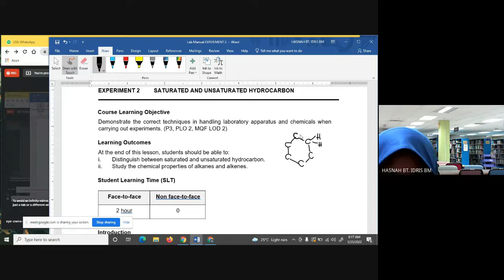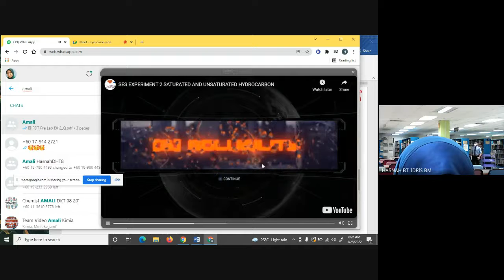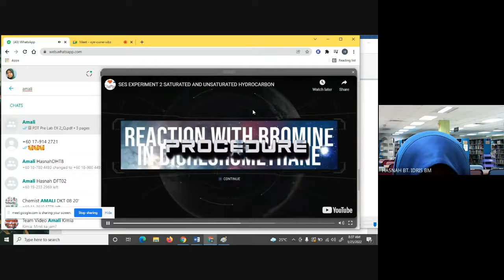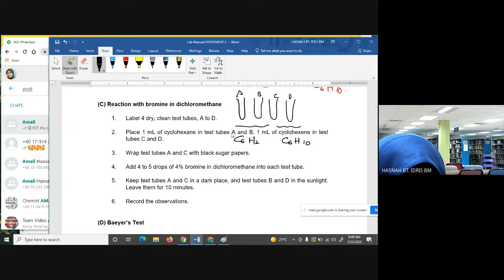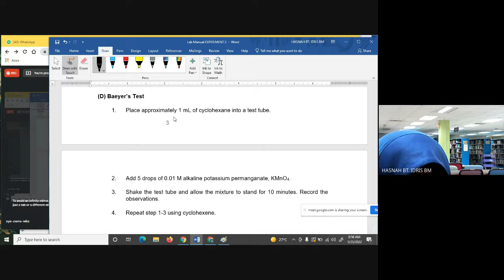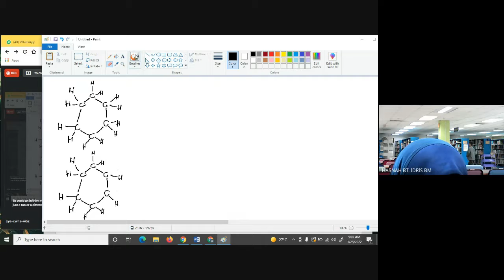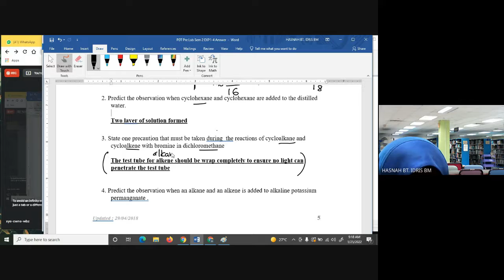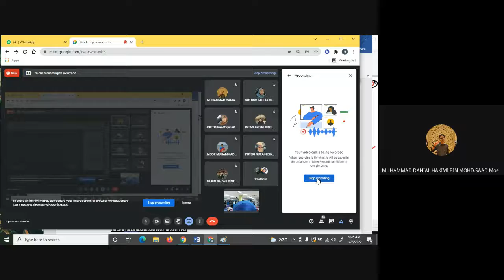Experiment 2 DK014 SES